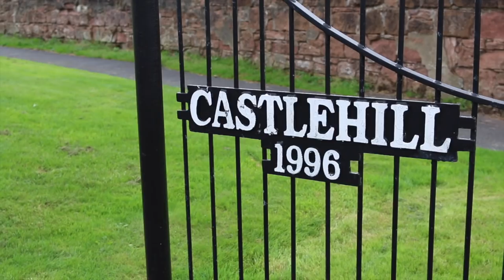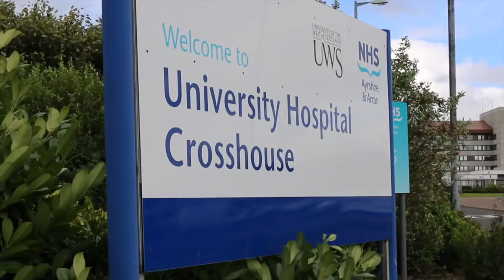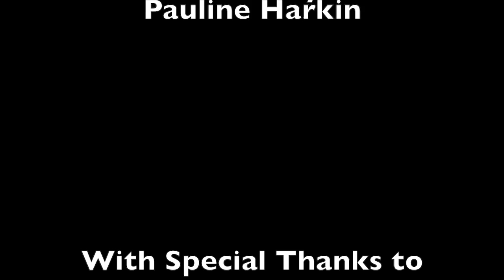The Journey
This short documentary was created by Funky Films with the aim of raising awareness and reducing the stigma around recovery. It documents real stories and so effectively portrays the difficulties people face as well as how unique an individual's journey to recovery is.